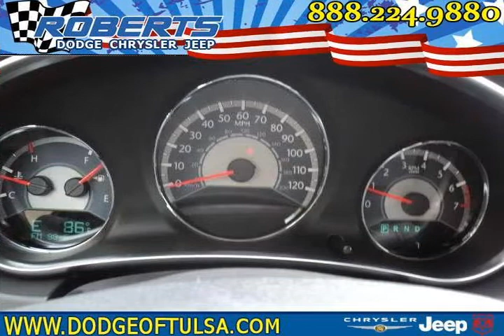2012 chrysler 200 Red Pryor OK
Autos & Vehicles

Year: 2012
Make: chrysler
Model: 200
Ext Color: Red
Int Color: dark Slate Gray

Dealer's Name: Roberts Dodge Chrysler & Jeep
Dealer's City: Pryor
Dealer's State: OK
Dealer's zip: 74361

Cities where people might be interested in this vehicle as well:
Pryor

1C3CCBBB1CN108380